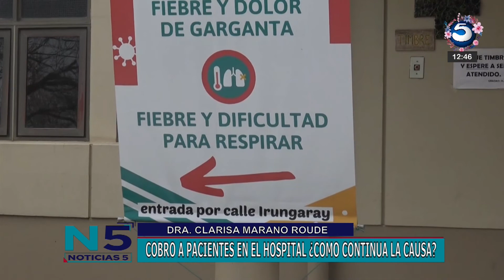CLARISA MARANO ROUDE - ACTUALIDAD CAUSA "HOSPITAL"